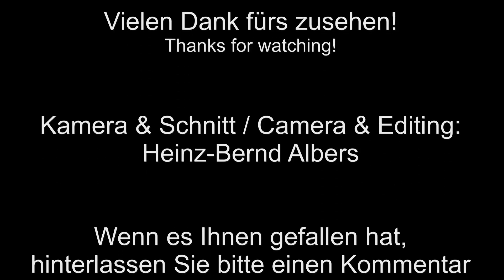Spülfeldbau Steenfelde Teil 7 / Dredge discharge pool construction (Part 7)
Ab dem Sommer 2015 entstanden im Steenfelder Hammrich in Ostfriesland im Auftrage des Wasser- und Schifffahrtsamtes Emden neue Spülflächen für die Aufnahme von Schlick, welcher bei Baggerarbeiten an der Bundeswasserstraße Ems anfällt. Zu diesem Zweck wurde eine Fläche von 345 Hektar mit 2,5 Meter hohen Deichen umschlossen. Diese Fläche reicht für 6,9 Millionen Kubikmeter Schlick, welche über einen Zeitraum von sieben Jahren anfallen werden.
Wenige hundert Meter weiter, im Ihrhover Hammrich, waren in den letzten Jahren bereits große Flächen zum Einspülen genutzt worden. Nachdem sich der Schlick gesetzt hatte, wurden diese Flächen wieder für die landwirtschaftliche Nutzung zurecht gemacht. Gleiches wird in einigen Jahren auch im Steenfelder Hammrich passieren.
Generalunternehmer für die Arbeiten war die Ludwig Freytag GmbH & Co. KG aus Oldenburg.

Zwei Raupendumper Morooka MST-2200 werden im Innenraum des späteren Spülfeldes von einem Doosan Bagger mit Verstellausleger beladen und liefern das Material dann an den Deich, wo ein Doosan DX255 LC den Einbau vornimmt.

On behalf of the Wasser- und Schifffahrtsamt Emden (waterways and shipping office, a regional German agency responsible for the administration of federal navigable waters), new dredge discharge pools were built in the Steenfelder Hammrich (agricultural land in East Frisia, Germany). The pools will be used for the sediments from the dredging works on the nearby river Ems, a federal waterway. An area of 345ha (852,5 acres), surrounded by 2.5m (8.2ft) high levees, will be able to store approximately 6.9 million cubic metre (243.67 million cubic foot) of sediments and will last for seven years of dredging.
Located just a stone's throw away in the Ihrhover Hammrich, large areas have been used for the same purpose in the last years. After the sediments had settled down, the areas were recultivated for agricultural use. The same will happen in the Steenfelder Hammrich in a few years.
General contractor for the earth works is the Ludwig Freytag GmbH & Co. KG from Oldenburg.

Two track crawler dumper Morooka MST-2200 are being loaded by an Doosan excavator with adjustable boom. They transport their cargo to the levee construction area and unload the material there. A Doosan DX255 LC is used to form the levee from the material.